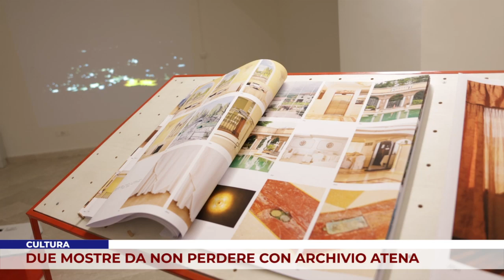CULTURA. DUE MOSTRE DA NON PERDERE CON ARCHIVIO ATENA